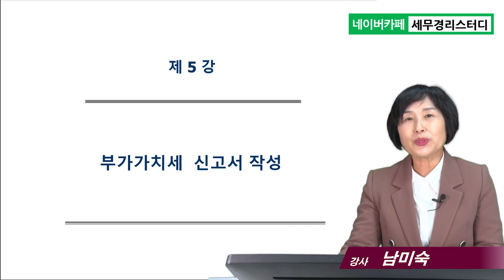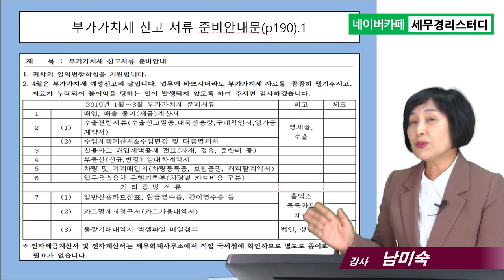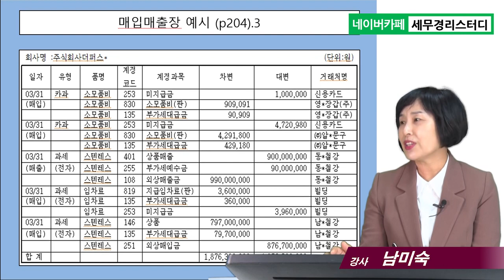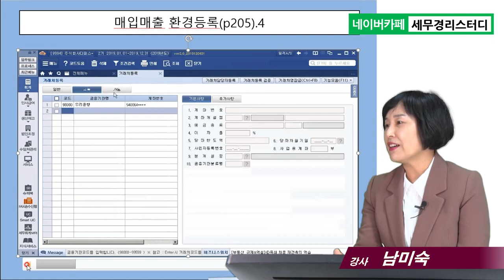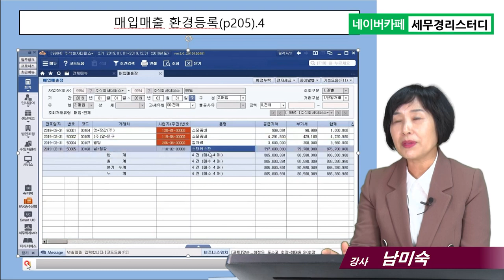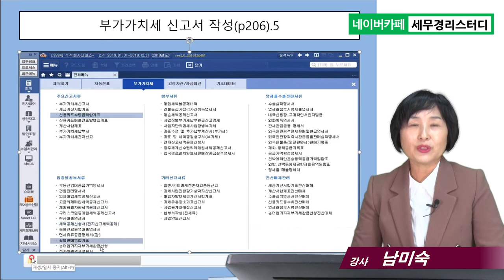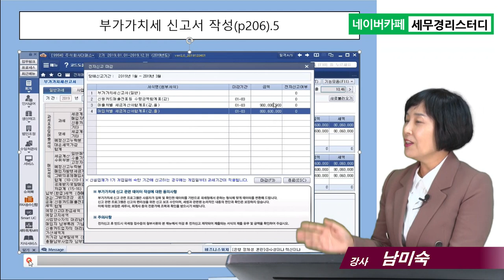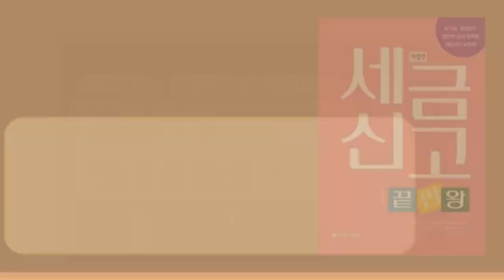5강_세금신고 원데이클래스_부가가치세신고서작성_세무사무소신입직원 대상강의_남미숙 강사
10개 서식 무료 다운로드 : 법인 신고 안내 공문, 부가세 종소세 신고 안내 공문, 계정과목 코드 및 설명, 업무진행 현황 리스트, 신규업체상담표, 연간신고목록, 신고 집계관리 서식 무료 다운로드 방법  :

[강의 소개]
1. 제목 : 세금신고 원데이클래스(5시간, 1강~10강)
2. 대상 : 세무사무소 신입직원
3. 강사 : 남미숙 강사(세무사무소 30년 경력의 현업 사무장)
4. 교재 : 세금신고끝판왕(저자 남미숙, 조세통람사)
5. 강의 일자 : 2020년1월 강의

[세금신고 원데이클래스 강의전체 구성]
1강 : 결산 전체 흐름, 연간신고목록, 총괄업무파악,  개인사업자vs법인사업자(35분)
2강 :  회사등록, 일반전표입력, 신용카드 업로드(32분)
3강 :  통장업로드, 급여회계처리, 예수금정리, 부가세 예수금 정리(30분)
4강 :  결산부속명세서 작성, 결산마감, 입퇴사자등록(원천징수이행상황신고서)(30분)
5강 : 부가세신고서작성 및 관리(23분)
6강 : 전기재무제표 입력, 결산부속명세서 작성(24분)
7강 : 법인 세무조정 흐름(30분)
8강 : 법인, 개인 세무조정(26분)
9강 : 개인 세무조정 흐름(종합소득세)(28분)
10강 : 신규 관리 및 법인설립 상담, 인정이자(당좌대출이자율, 가중평균차입이자율)(40분)